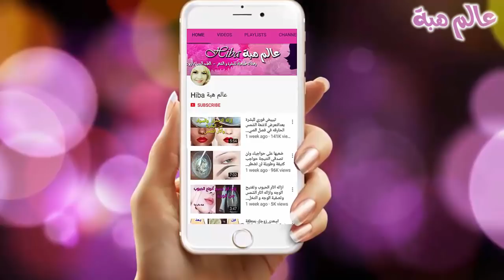خلطة ادهشت اطباء التجميل تذيب الدهون والشحوم ببطنك خلطة التخلص من الكرش وشد الترهلات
إدهني بها بطنك المترهل يوميا والنتيجة بطن مسطح ومشدود وقسما بالله مجربة/تخسيس البطن للتخلص من الكرش كيف تذيب الذهون على مستوى الكرش!كيف اتخلص من دهون البطن! تكذيب العديد من الوصفات الخطيرة! إدهني بها بطنك المترهل ساعة فقط و النتيجة بطن مسطح ومشدود وقسما بالله مجربة أنسى الكرش ودهون البطن لبطن مسطحه بدون دهون بطن أو ترهلات مابعد الدايت ودعا للترهلات البطن بعد الولادة  علاجات  منزلية للتخلص من  دهون الكرش والبطن لنسف دهون البطن فى اسبوعين، ناس كتير بيعانوا من مشكلة تراكم الدهون فى مناطق مختلفة من الجسم، وبيلاقوا صعوبة كبيرة فى التخلص منها، والحقيقة انه فى طرق كتيرة وتمارين مختلفة لخسارة الوزن ونسف دهون البطن والكرش لكن معظم الطرق
 تحتاج الى وقت طويل لكي  تظهر نتائجها، و وهذه الوصفات فعالة في نسف دون الكرش والبطن  بسرعة فائقة وصقل البطن  ومحيط  البطن أ هو مشروب يتم تناوله صباحا على الريق عشرون دقيقة قبل فطور الصباح يوميا والوصفات الثانية  هي  عبارة
عن دهان فتاك لدهون الكرش كريم يفتت الدهون من البطن | يفتت دهون البطن والكرش بسرعة يجعل البطن مسطح ضعيها علي بطنك ادهنيها قبل النوم ولاحظي كيف تذوب الدهون وتتخلصي من الكرش نهائيا..لاحظي الفرق في اسبوع وصفة هي عبارة عن دهان لتخسيس البطن ولتنحيف الكرش الذي يتكون من مكونين موجودين في كل بيت غير وهذا الدهان لتخسيس البطن و للتخلص من الكرش و دهون البطن بدون فقط قومقو بدهن الكر والبطن يوميا ب هذا الدهان الطبيعي هو كريم الزنجبيللتخسيس البطن والكرش وحرق الدهون خصوصا الدهون عند النساء بعد الولادة تكون البطن مليئة بالدهون والترهلات والكر كبيرة استعملو هذا الدهان وقولو وداعا للكرش و دهون البطن نهائيا للتخسيس والتنحيف بدون رجيم بسرعة عجيبة. دهان لتخسيس البطن والكرش وشد الترهلات منها ذو فعالية سحرية في تخسيس و التنحيف والتخلص من الكرش و حرق دهون البطن بدون ريجيم.هده الوصفة المعجزة ل ازالة الكرش و حرق دهون البطن وإزالة ترهل الذراعين ستخلصك من كل الدهون المتراكمة في منطقة البطن وكل الترهلات في الجسم ستحصلين على بطن مشدود و مسطح في 5 ايام فقط فعالة و مضمونة ضعيها علي بطنك نصف ساعه لاحظي كيف تذوب الدهون وتتخلصي من الكرش نهائيا دهان تخسيس الكرش.ضعيها علي بطنك نصف ساعه لاحظي كيف تذوب الدهون وتتخلصي من الكرش نهائيا دهان تخسيس الكرش.وصفتين لحرق دهون البطن والارداف.بطن ممسوح في أسبوع | ستذوب دهون البطن و الكرش بجنون | بدون ريجيم أو تمارين.فكرة رهيبة لتخسيس البطن فى ثلاث ايام,تجربتى فى التخلص من الكرش. تنحيف البطن يمكنكم الإستغناء عن خل التفاح و تعويض الكليسوليد بأي كريم مرطب إدا لم يكن متوفر.ليمونة واحدة جعلتني اخسر 10 كيلو في اسبوع - مشروب تخسيس البطن للتخلص من الكرش و دهون بدون ريجيم.إشربي كأس واحد فقط وقولي وداعا للكرش و دهون البطن نهائيا للتخسيس والتنحيف بدون رجيم بسرعة عجيبة وصفة لحرق الدهون اثناء النوم! وصفة مضمونة لتفتيت دهون البطن ب الفيكس ,وصفه الفيكس السحريه والمجربه ستقضي على دهون البطن.وصفة لازالة الكرش وتخسيس البطن اول استخدام كيف تذيب الذهون على مستوى الكرش!! تكذيب العديد من الوصفات الخطيرة!مشروب سيخلصك من دهون البطن في 3 أيام فقط! رجيم الماء والليمون لخساره 4 كيلو في اسبوع بدون رجيم رجيم الماء والليمون لخساره 4 كيلو في اسبوع بدون رجيم إشربي كأس واحد فقط وقولي وداعا للكرش و دهون البطن نهائيا للتخسيس والتنحيف بدون رجيم بسرعة عجيبة وصفة هي عبارة مشروب التخسيس و التنحيف الذي يتكون من طبيعية موجودة فكل مطبخ غير مكلفة و مذاقها طيب .هذا المشروب لتخسيس البطن و للتخلص من الكرش و دهون البطن بدون ريجيم فقط إشربي كأس واحد فقط وم وداعا للكرش و دهون البطن نهائيا للتخسيس والتنحيف بدون رجيم بسرعة عجيبة.
مشروب التخسيس ذو فعالية سحرية في تخسيس و التنحيف والتخلص من الكرش و حرق دهون البطن بدون ريجيم الملعقة السحرية قبل الاكل تذيب شحوم الكرش و شحوم الارداف وتسد الشهية بسرعة وبدون رجيم او تعب ضعي هذا الدهان ليلة كاملة على بطنك للتخلص من دهون البطن والكرش اثناء نومك بدون رياضة او ريجيم وصفه الفيكس السحريه والمجربه ستقضي على دهون البطن والسيلوليت..جربوها وصفتين لحرق دهون البطن والارداف وصفة لحرق الدهون اثناء النوم! وصفة مضمونة من زميلتي الكندية (تصلح لأي منطقة من الجسم)  إدهني بها بطنك المترهل ساعة فقط و النتيجة بطن مسطح ومشدود وقسما بالله مجربة